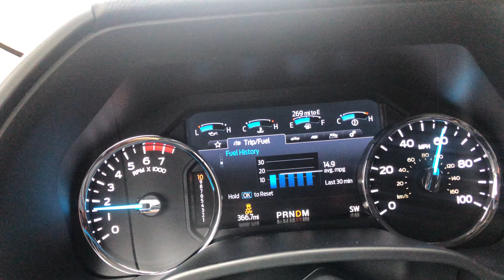60 mph WOT 2020 7.3L Super Duty Tremor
60 mph WOT 2020 7.3L Super Duty Tremor